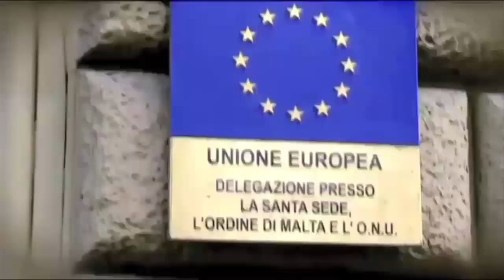Speciale SOTEU - Discorso sullo Stato dell'Unione del Presidente Juncker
Interventi

Beatrice Covassi, rappresentante della Commissione europea in Italia

Marco Piantini, consigliere per gli Affari europei del Presidente del Consiglio

Enzo Moavero Milanesi, direttore della School of Law dell'Università LUISS

Eva Giovannini, giornalista RAI

Antonio Samaritani, direttore generale di AgID Agenzia per l'Italia Digitale

Conduttore: Luca Singer

Programme manager: Tomasz Koguc

Segui StudioEuropa anche sugli altri social